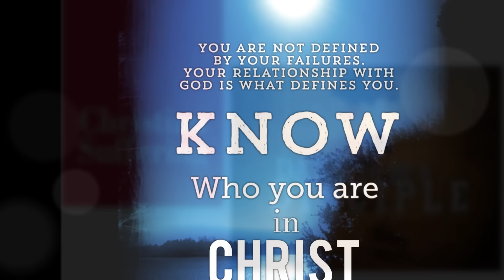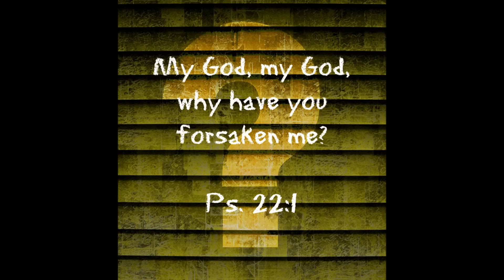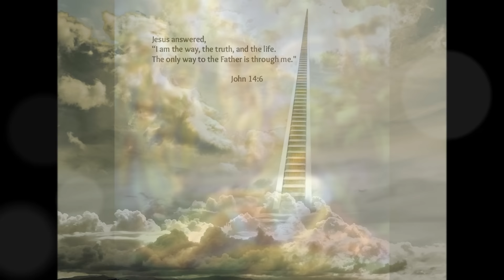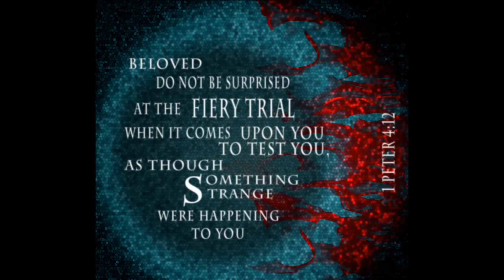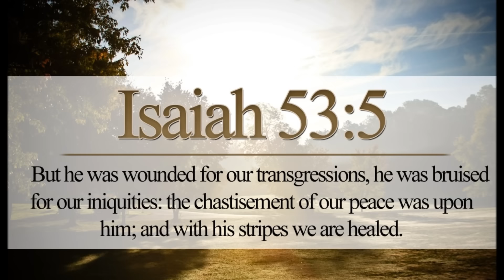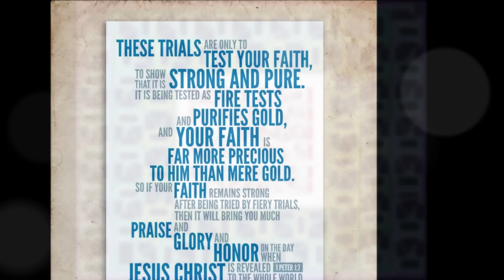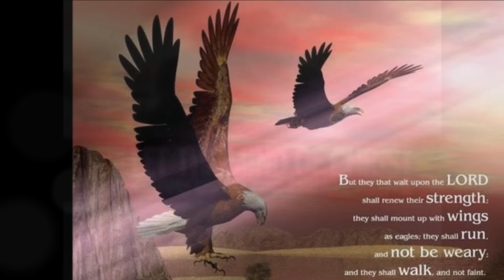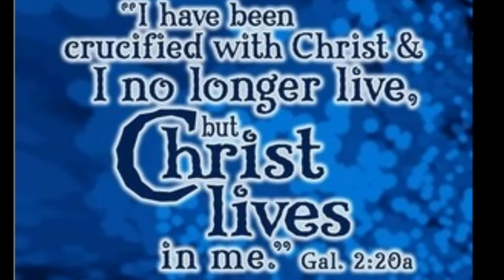தேவனே நான் உமதண்டையில் - Devane Naan Umathandaiyil - Nearer My God To Thee - Pothagar Santhiagu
தேவனே நான் உமதண்டையில் - Tamil Christian Song - Devane Naan Umathandaiyil - Nearer My God To Thee - Pothagar Santhiagu
Lyrics:
தேவனே நான் உமதண்டையில் -- இன்னும் நெருங்கிச்
சேர்வதே என் ஆவல் பூமியில்

மா வலிய கோரமாக வன் சிலுவை மீதினில் நான்
கோவே! தொங்க நேரிடினும் ஆவலாய் உம்மண்டை சேர்வேன் -- தேவனே

யாக்கோபைப் போல் போகும் பாதையில் -- பொழுதுபட்டு
இராவில் இருள் வந்து மூடிட
துக்கத்தால் நான் கல்லில் சாய்ந்து, தூங்கினாலும் என் கனாவில்
நோக்கியும்மைக் கிட்டிச் சேர்வேன் வாக்கடங்கா நல்ல நாதா -- தேவனே

பரத்திற்கேறும் படிகள் போலவே -- என் பாதை தோன்றப்
பண்ணும் ஐயா என்றன் தேவனே
கிருபையாக நீர் எனக்கு தருவதெல்லாம் உமதண்டை
அருமையாய் என்னை அழைத்து
அன்பின் தூதனாகச் செய்யும் -- தேவனே

நித்திரையினின்று விழித்து -- காலை எழுந்து
கர்த்தாவே! நான் உம்மைப் போற்றுவேன்
இத்தரையில் உந்தன் வீடாய், என் துயர் கல் நாட்டுவேனே
என்றான் துன்பத்தின் வழியாய்
இன்னும் உம்மைக் கிட்டிச் சேர்வேன் -- தேவனே

ஆனந்தமாம் செட்டை விரித்து -- பரவசமாய்
ஆகாயத்தில் ஏறிப் போயினும்
வான மண்டலங்கடந்து பறந்து மேலே சென்றிடினும்
மகிழ்வுறு காலத்திலும் நான் மருவியும்மை
கிட்டிச் சேர்வேன் -- தேவனே
Dhevane naan umathandaiyil - innum nerungi
servathe en aaval boomiyil
maavaliya goramaaga vansiluvai meethinil naan
kovey thonga neridinum
aavalaai um andai serven

1. yaakobaipol pogum padhaiyil - pozhuthu pattu
raavil irul vandhu moodida
thookathinaal naan saainthu thoonginaalum en kanavil
nokkiummai kitti serven vaakkadangaa nalla naatha

2. parathukkerum padigal polave - en paadhai thondra
pannum aiya endran dhevane
kirubaiyaaga neer enakku tharuvathellam umathandai
arumaiyaai ennai azhaiththu anbin thoothanaaga seiyum

3.  nithiraiyinindru vizhiththu - kaalai ezhunthu
karthaave, naan ummai potruven
iththaraiyil unthan veedaai enthuyar kal naatuvene
endran thunbathin vazhiyaai innum ummai kitti serven

4.  Aanathamaam settai viriththu - paravasamaai
aagayathil yeri poyinum
vaana mandalang kadanthu paranthu mele sendridinum
magizhvuru kaalathilum naan maruviyummai kitti serven